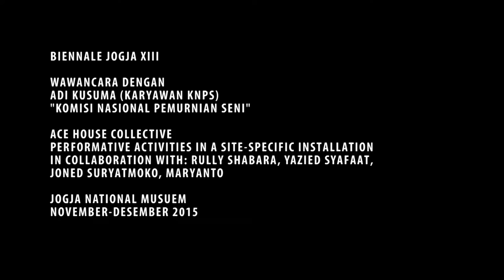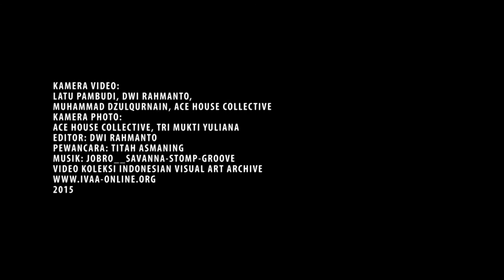DokumentasiIVAA: BIENNALE JOGJA XIII - ACEHOUSE COLLECTIVE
Ace House Collective “Komisi Nasional Pemurnian Seni (KNPS)” Aktivitas performatif dalam instalasi site-specific Kolaborasi dengan : Rully Shabara, Yazied Syafaat, Joned Suryatmoko, Maryanto

Gurah adalah proses pengobatan yang melibatkan pembersihan organ-organ di dalam tubuh manusia. Dalam karya ini, Ace House Collective menggunakan gurah sebagai analogi untuk fungsi seni dalam masyarakat. Seni dapat menjadi alat untuk mengurai dan “membersihkan” berbagai isu kompleks yang dihadapi oleh masyarakat kita di masa ini. Namun, kerja politik dalam seni tidak hanya melulu terbatas pada caranya menghadapi persoalan-persoalan di masyarakat. Cara seni beroperasi juga perlu ditinjau ulang secara politis. Bagaimana karya seni yang dipamerkan dalam konteks biennale ini mampu mewakili posisi ideologis seniman dalam masyarakat? Karya Ace House Collective merupakan sebuah aksi otokritik terhadap seni —termasuk potensi beserta batasannya— dalam lingkup sistem formal dan birokratis seperti Biennale Jogja.

Ace House Collective merupakan sebuah kolektif seniman, yang dibentuk pada tahun 2011. Sejak 2014, mereka menjalankan ruang inisiatif yang bersifat nirlaba dan difungsikan sebagai sebuah laboratorium praktik artistik yang mewadahi tegangan yang berasal dari seni dan disiplin lain, dalam konteks budaya pop dan budaya anak muda. Dalam ruang ini mereka menekankan pada pendekatan eksperimental dan eksploratif. Selain itu, mereka juga menggali berbagai celah kemungkinan dalam seni rupa melalui berbagai program dan aktivitas, seperti presentasi-diskusi, pameran, residensi hingga proyek seni lintas disiplin. Proyek Ace House yang berjudul “Tak Ada Rotan Akar Punjabi” merupakan riset artistik mengenai masyarakat diaspora India yang berada di Yogyakarta, yang menjadi pemenang pertama dalam program Parallel Event Jogja Biennale di tahun 2011. Mereka juga telah berpameran di Seoul Museum of Art, di Korea Selatan. Selain itu, mereka juga berpartisipasi di Jakarta Biennale 2013. (teks Biennale Jogja)

Camera video: Latu Pambudi, Dwi Rahmanto, Muhammad Dzulqurnain, Ace House Collective
Camera Foto: Ace House Collectove dan Anom Sugiswoto, Tri Yuliana, Dwi Rahmanto
Pewancara: Titah Asmaning
Video koleksi Indonesian Visual Art Archive
2015